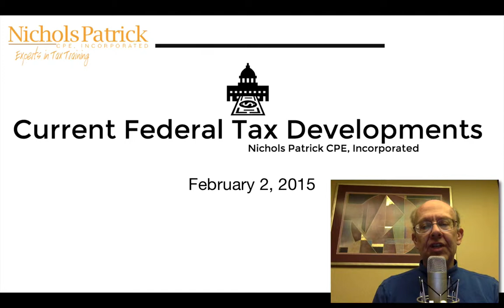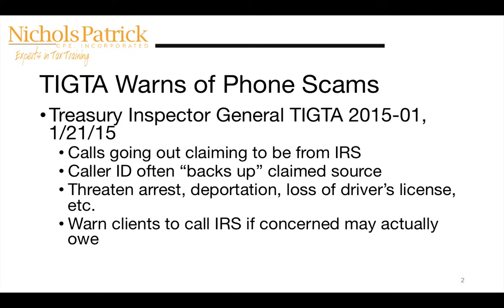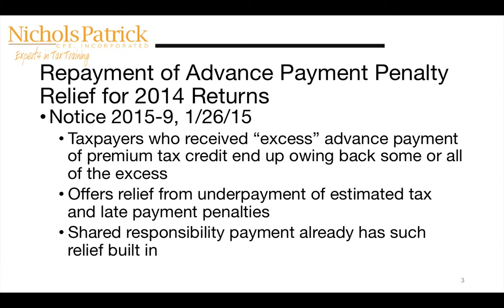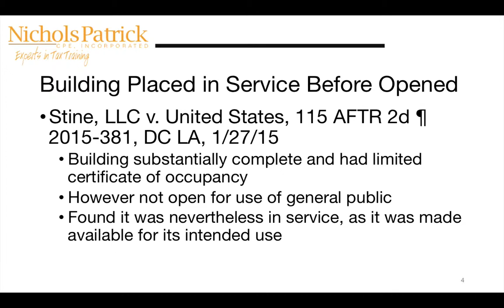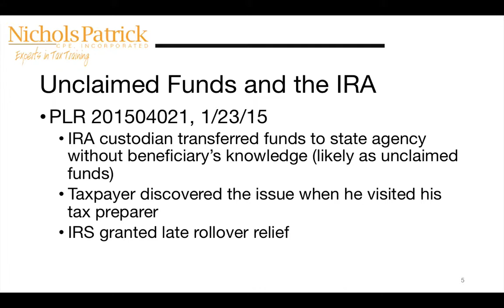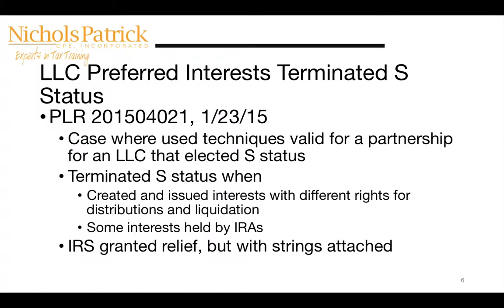Current Federal Tax Developments February 2, 2015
Week's update on Federal tax issues for February 2, 2015